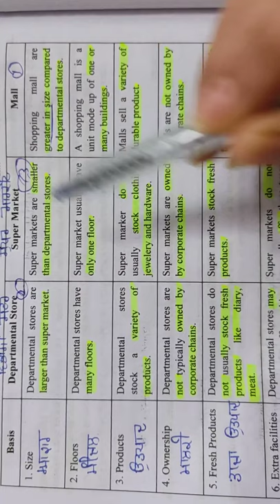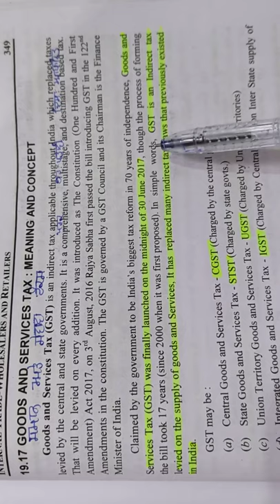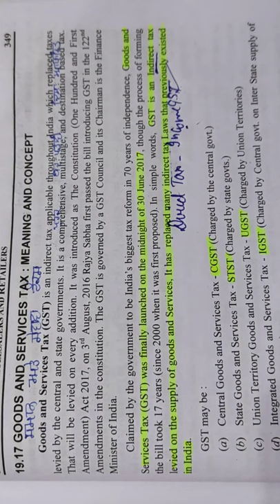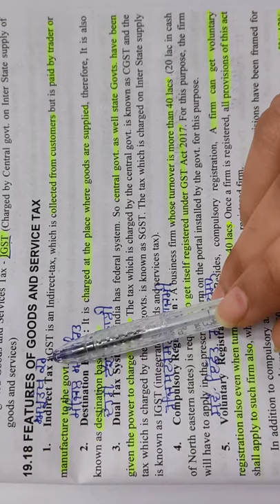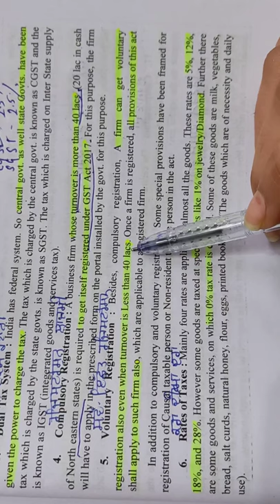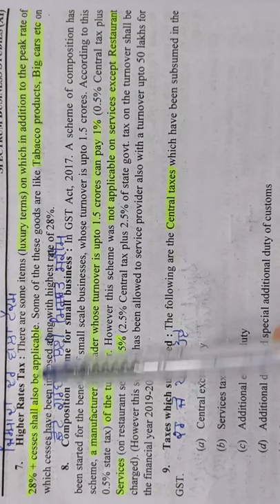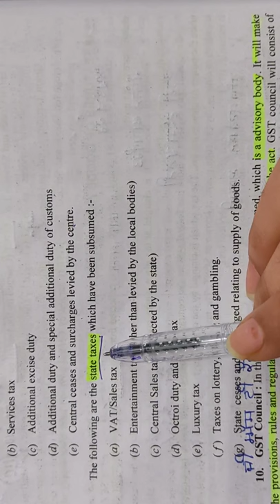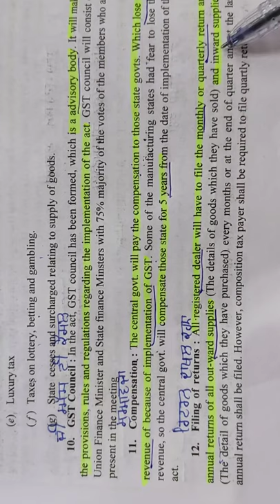Difference between Departmental store, super market and mall, Meaning of GST and it's features